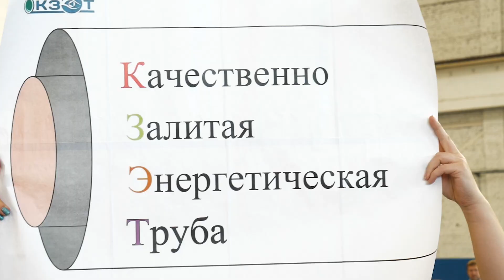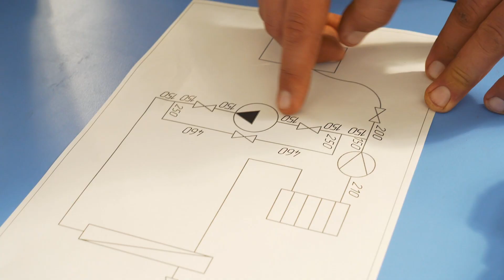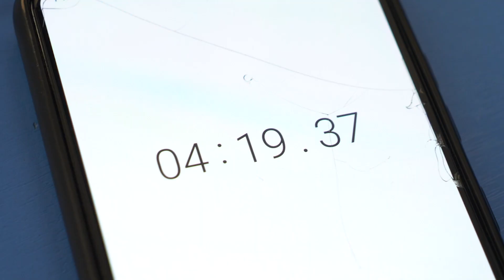Ежегодный Индустриальный фестиваль - отчетный ролик